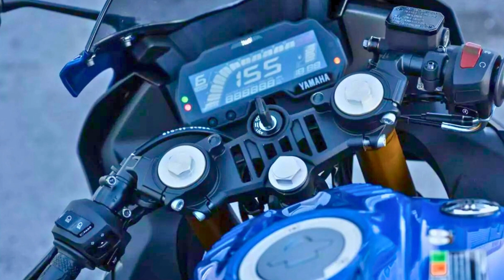7 Best New 125cc Motorcycles For 2024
Welcome back to the channel. Today we bring you the insane list of 7 Best New 125cc Motorcycles For 2024.
When you find out how amazing these bikes are, you will be astound.

Aprilia Tuono 125
Yamaha MT-125
Husqvarna Svartpilen 125
Honda CB125R
Yamaha YZF-R125